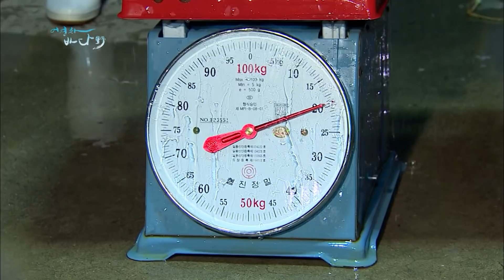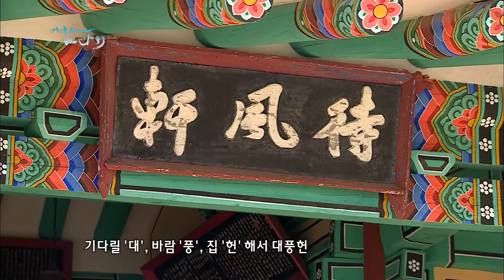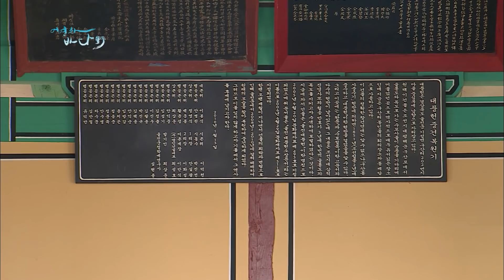울진 구산항 참문어 문어숙회 왕돌초 [어영차바다야]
울진 구산항 참문어 문어숙회 왕돌초 (2013년 제작)